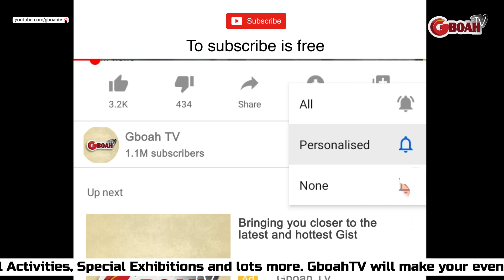See The Moment Kemi Afolabi meet Tope Alabi As They Praise Her Oosha